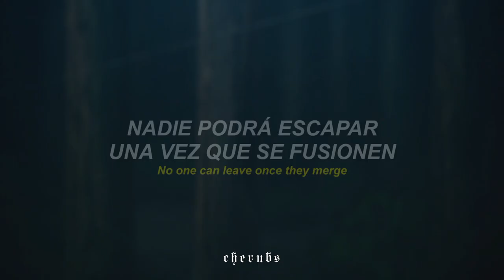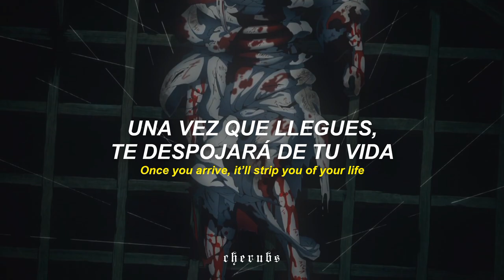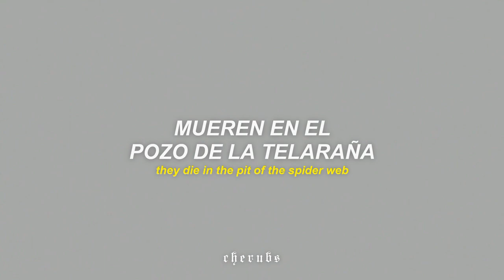melanie martinez - SPIDERWEB『sub. español + lyrics/letra』| kimetsu no yaiba AMV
⌲ Canción: Spider Web

╭┈ ೄྀ࿐ ˊˎ-
╰┈➤ ❝ [ letra/ lyrics] ❞